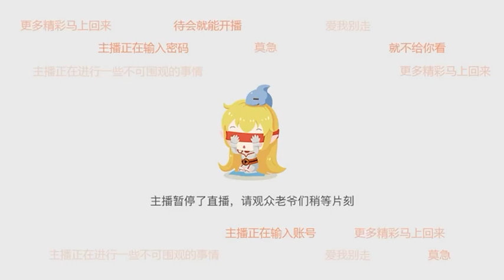【武汉】咖喱兔《户外游记》2022年12月22日-02